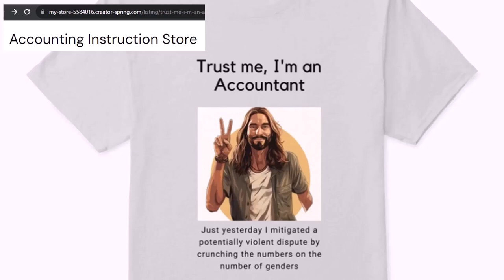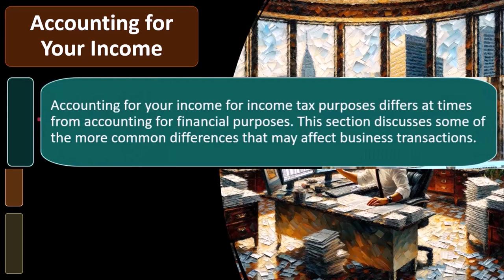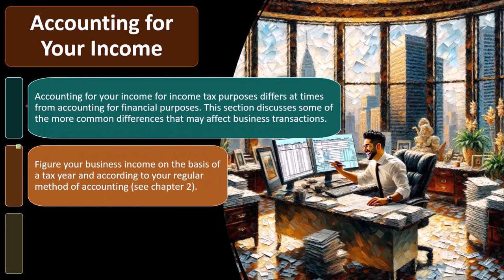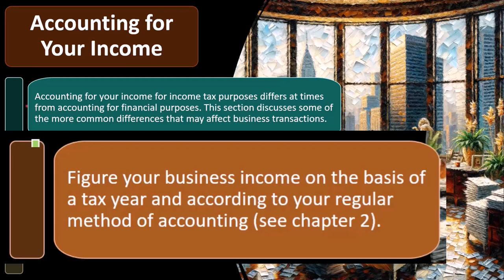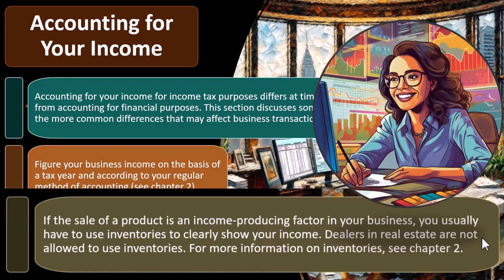Distinction between accounting for income Tax 2023-2024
"Explore the key differences in accounting for income tax between 2023 and 2024 in this concise YouTube video. Stay up-to-date with the latest changes and understand their impact on financial reporting and tax obligations. Whether you're a student, professional, or simply curious about finance, this video provides valuable insights into navigating the evolving landscape of income tax accounting."